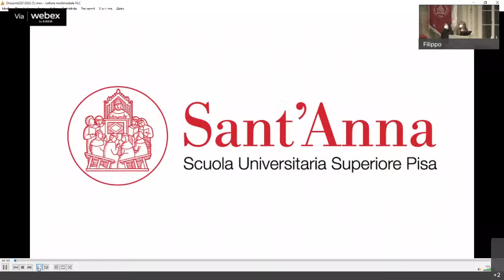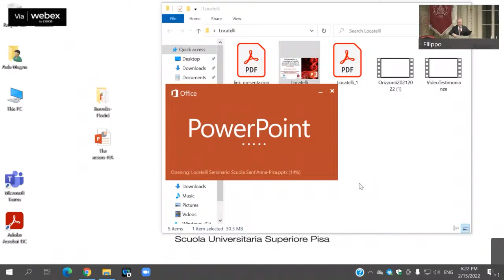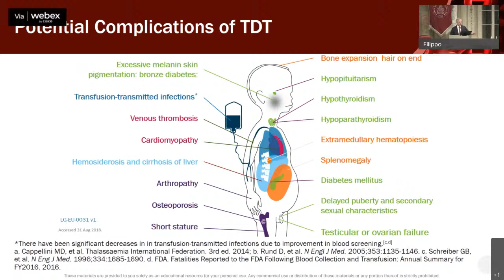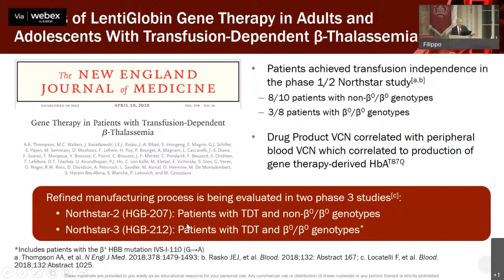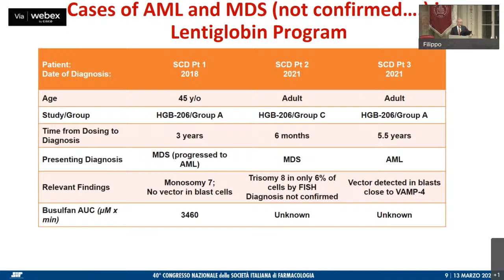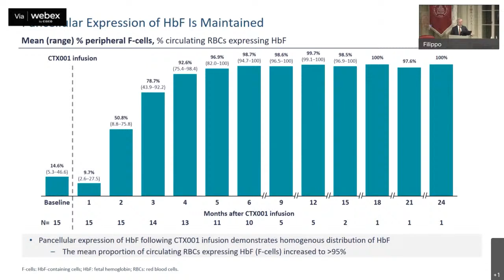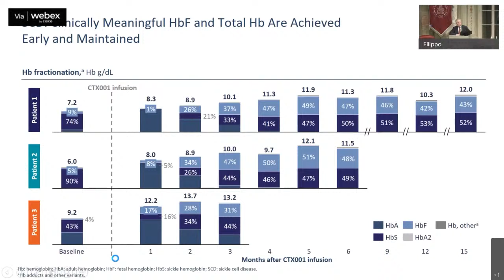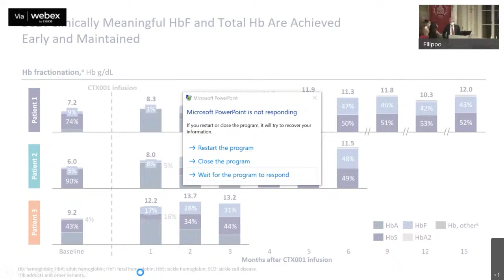Orizzonti in Medicina e Biologia: Franco Locatelli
Prosegue il corso didattico della Classe di Scienze Sperimentali “Orizzonti in Medicina e Biologia” con la lectio magistralis di Franco Locatelli, docente di Pediatria della Sapienza - Università di Roma e direttore del Dipartimento di Oncologia Pediatrica dell’Ospedale Pediatrico Bambino Gesù, per le allieve ordinarie e per gli allievi ordinari di Medicina della Scuola Superiore Sant’Anna. La lectio magistralis si intitola “La terapia genica in ematologia: un modello prototipale di medicina di precisione e personalizzata”.

“Poco più di 30 anni fa l’idea che si potessero curare le malattie lavorando direttamente sui geni era vista come una fantasia. Oggi la terapia genica è una strategia di cura ampiamente studiata e una realtà tra i letti di alcuni reparti grazie alle evidenze che affondano le loro radici nella buona ricerca scientifica. La terapia genica è spesso l’unica cura specialmente quella che si dedica alla lotta delle malattie del sangue che colpiscono i bambini. A parlarne anche questa volta sarà un medico che, nonostante i suoi vari impegni, continua a dialogare tra il letto dell’ammalato e il laboratorio. Uno scienziato di chiara fama internazionale per aver studiato, per la prima volta, come curare con approcci di terapia genica e cellulare i bambini affetti da gravi neoplasie linfoidi o da neuroblastoma. Parlo del prof. Franco Locatelli”, sottolinea Vincenzo Lionetti, docente di Anestesiologia della Scuola Superiore Sant'Anna, in qualità di ideatore e coordinatore del nuovo corso “Orizzonti in Medicina e Biologia”, introduce il nuovo docente per un giorno della Scuola Superiore Sant’Anna.

“In occasione di questo anno accademico – continua Vincenzo Lionetti - il nuovo corso ‘Orizzonti in Medicina e Biologia’ compie dieci anni. In questi anni, io, le allieve, gli allievi della Scuola Superiore Sant’Anna e quelli del PISA Network abbiamo imparato tanto da grandi luminari della scienza medica, tra i quali un Premio Nobel, provenienti da ogni parte del mondo. E vogliamo ringraziare loro, come i docenti di questa nuova edizione del corso, per essersi messi a servizio delle generazioni del domani al che crescano e con loro cresca il Paese.”

L’accesso alla lectio magistralis di Franco Locatelli, nell’aula magna della Scuola Superiore Sant'Anna, è contingentato.